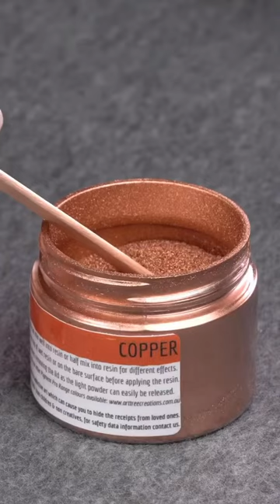Our gorgeous Art Tree Creations Copper Metal Powder 😍